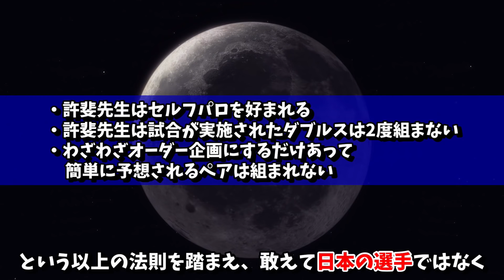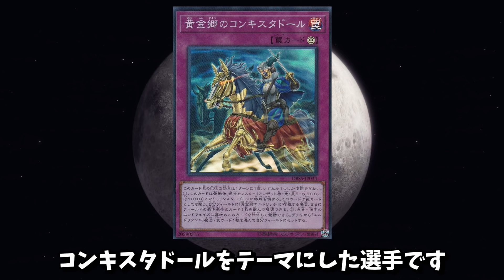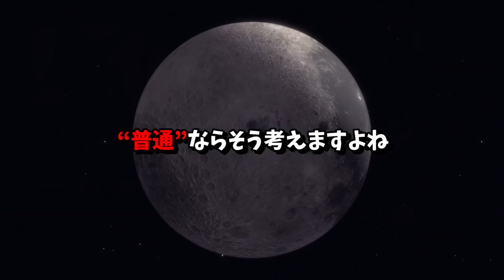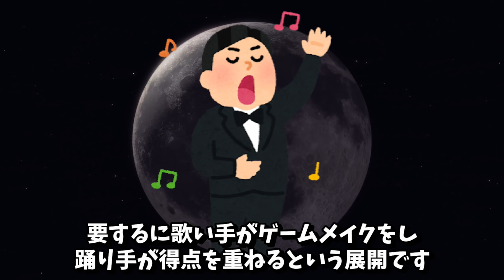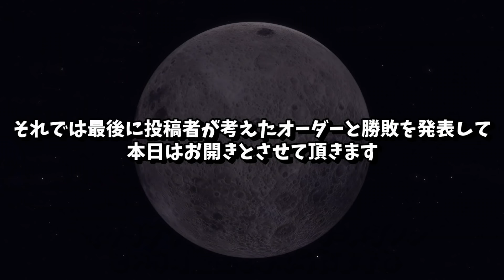【テニプリ】投稿者が本気で考えたスペイン戦決勝オーダーを発表します！ 【テニスの王子様】【考察・解説】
・徳川とメダノレは幼少期からの好敵手？それとも兄弟？2人の関係性について真剣に考察してみました→【

・コメントお気軽にどうぞ

許斐剛/集英社/テニスの王子様/新テニスの王子様/新テニスの王子様プロジェクト/新テニスの王子様RisingBeat/テレビ東京/NAS/ProductionI.G/M.S.C/©新生劇場版テニスの王子様製作委員会
Ⓒ高橋和希 スタジオ・ダイス
※動画内で使用させていただいている画像等は全て上記作品からの引用となります。